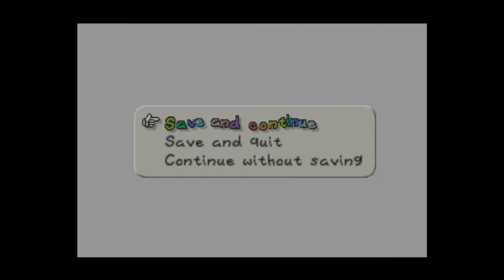Paper Mario: Episode 8 "Teenage Ninja Koopa Bros."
We tackle the Koopa Bros. and saved the first star spirit.